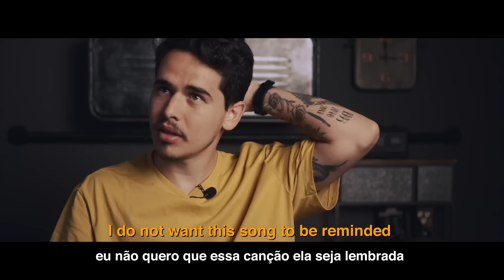DOC. YESHUA - Part III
EU ESTOU TÃO FELIZ! Pre Save já disponível pra vocês. 🔥

I’m so  excited! 13oct is coming!!

E-book Quem É Jesus.: